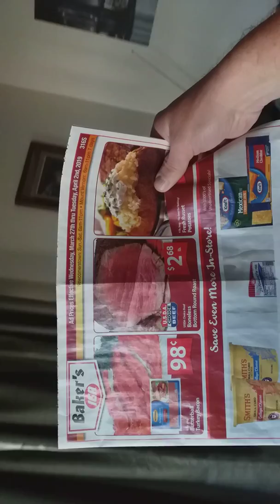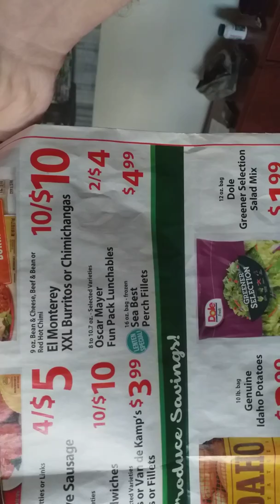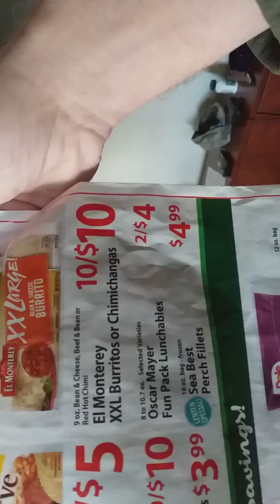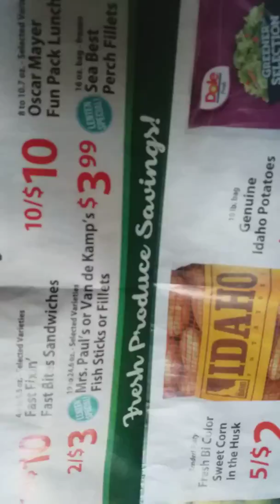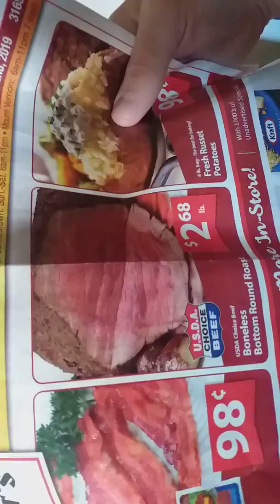Extreme HIGH U.S. prices on groceries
Sent to me by my husband. who is currently in the United States for a season